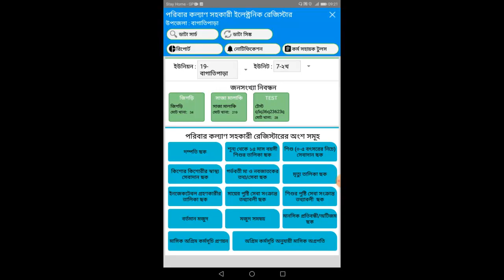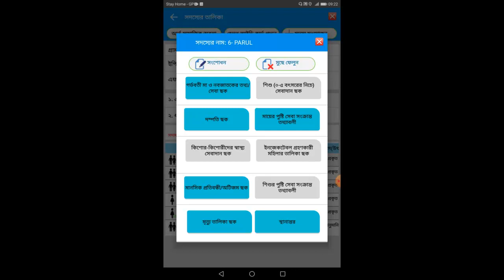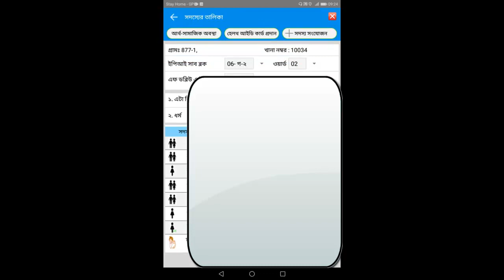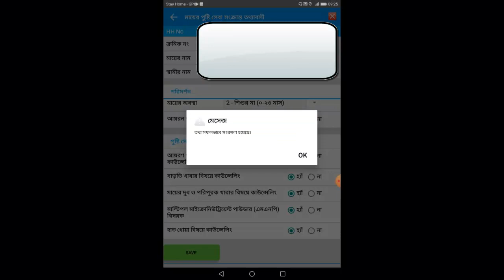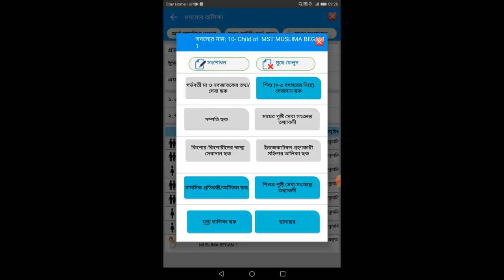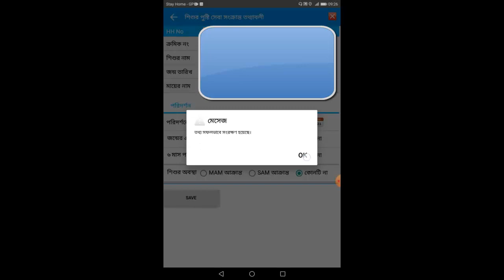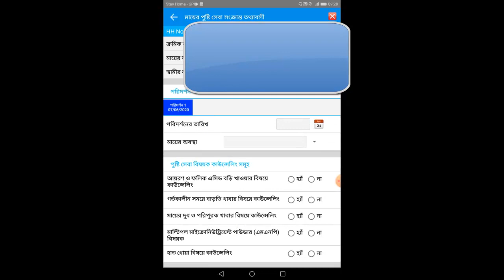Day 3_Tutorial 4 ই-রেজিস্টরে কিভাবে মা এবং শিশুর পুষ্টি সেবা গ্রহনের তথ্য সংগ্রহ করবেন?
গর্ভবতী মায়েদের সন্তান প্রসবের পর পরিবার কল্যান সহকারীগন তাদের কিছু সেবা দিয়ে থাকনে। এই ভিডিও টিউটোরিয়াল দেখে   কিভাবে মা এবং নবজাতকের পুষ্টিসেবা প্রদান করবেন, সেই সম্পর্কে জানতে পারবেন।